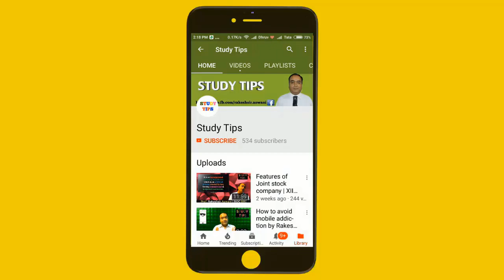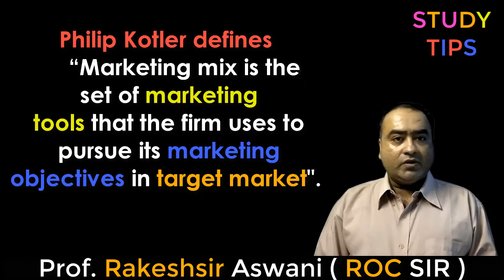7Ps/4Ps of Marketing Mix in Hindi | New Syllabus | Tybcom n csfp | Rakesh Aswani (Roc Sir)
Std 12  CHAPTER 8  marketing